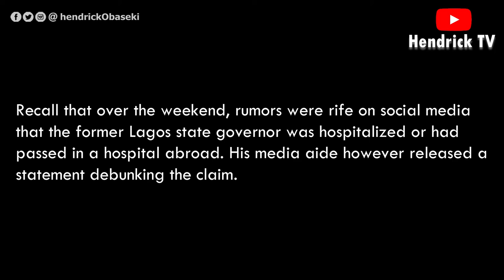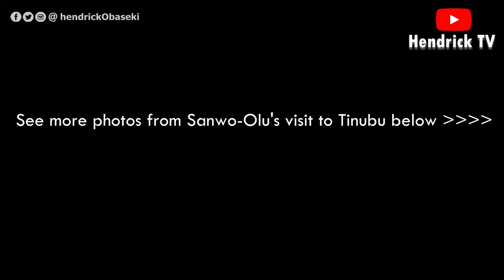Governor Sanwo Olu visits Bola Tinubu in the UK Photos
Lagos State governor, Babajide Sanwo-Olu, paid a visit to the national leader of the All Progressives Congress (APC), Asiwaju Bola Ahmed Tinubu, in London, today August 3.

Recall that over the weekend, rumors were rife on social media that the former Lagos state governor was hospitalized or had passed in a hospital abroad. His media aide however released a statement debunking the claim.